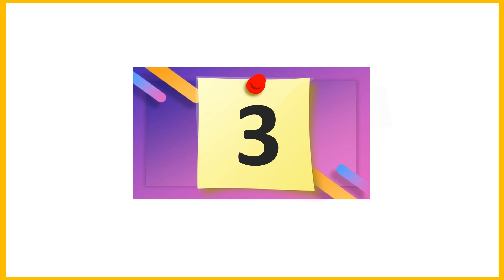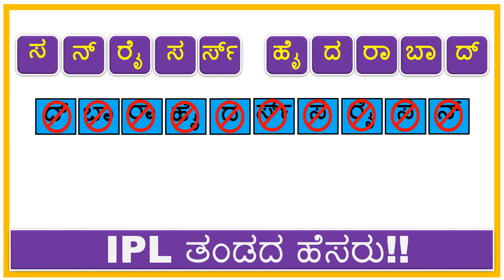ಪದಬಂಧ|IPL ಪದಬಂಧ|Letters Quiz|Kannada Puzzle|IPL Name in Kannada|Letter puzzle